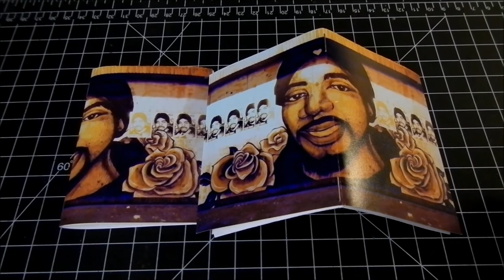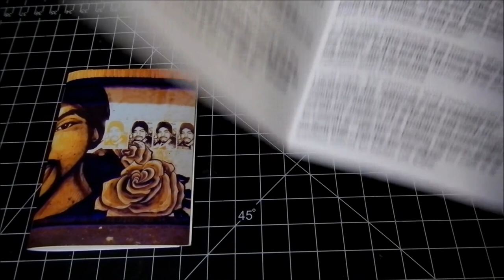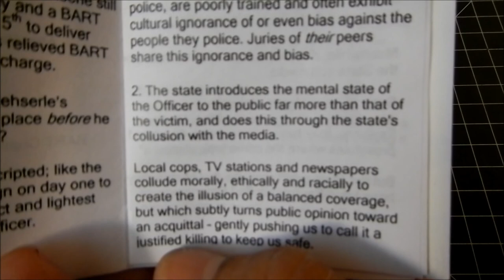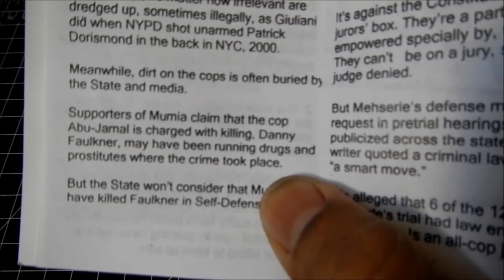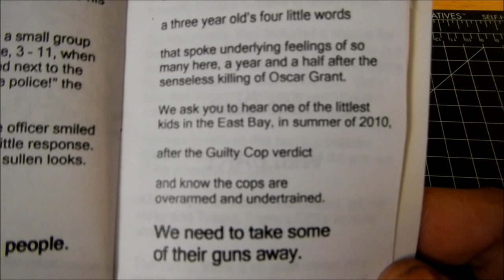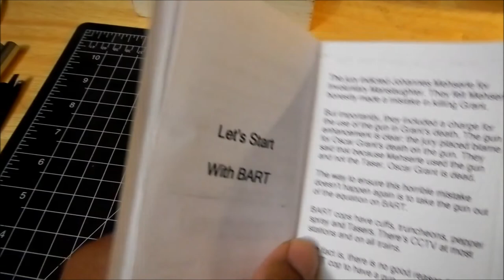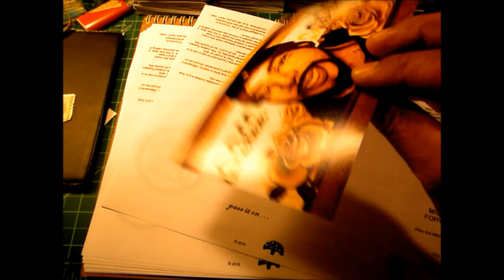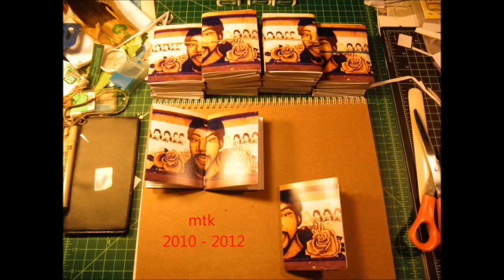Moving Forward zine MTK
Methodology 8:09